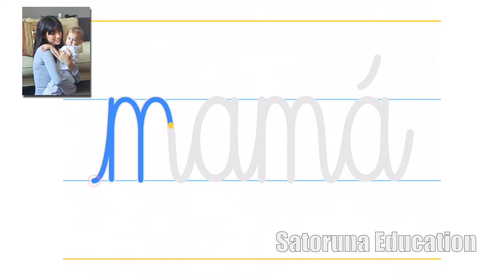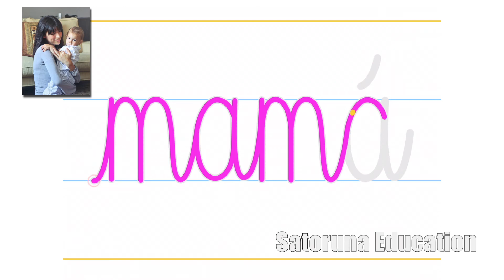Cómo escribir la letra 'm' de 'mamá' - App educativa Cursiva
Aprende a escribir la letra 'm' y la palabra 'mamá' con una bella y colorida animación.

Cursiva es una App diseñada para aprender a escribir correctamente. Ofrece una avanzada calidad de animación y gráficos que no encontrarás en ninguna otra parte de la App Store. Solamente toca y desliza la pantalla!

Eres padre de familia? Descarga Cursiva para tus hijos!
Eres docente? Proyecta Cursiva en el salón de clases!